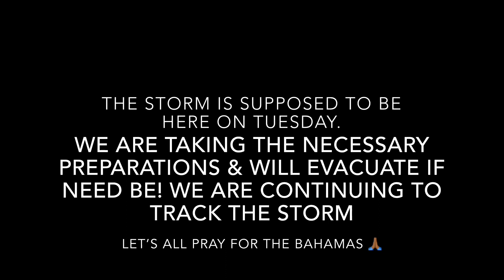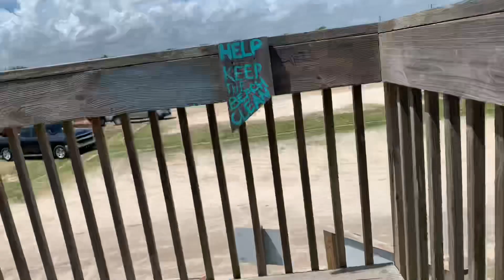FLORIDIANS BEFORE A HURRICANE | Hurricane Dorian VLOG1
What’s up Kings and Queens
It’s Renita Nicole and yesssss it’s me forreal!

I’m going to try my best to give you all an update everyday!
I thought I was going to be able to stay home, but looks like, we’re leaving. Heading to Georgia!!

PRAY FOR THE BAHAMAS 🙏🏾

My 1 WEEK INTERMITTENT FASTING update is coming ! I’m On DAY 2!